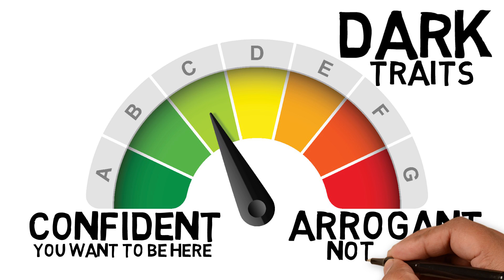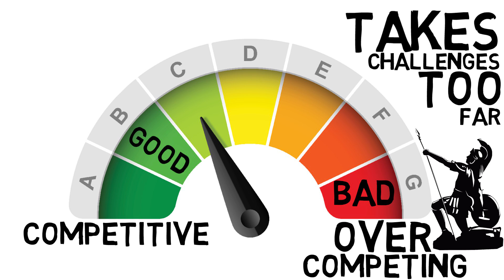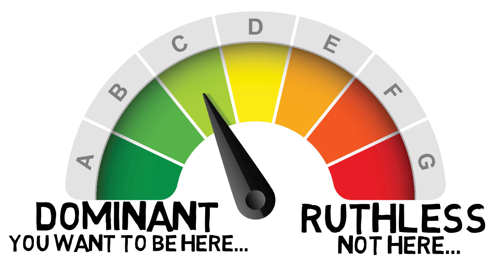4 SIGNS You're A DARK ALPHA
Ever wondered if...while trying to become a better man. you might've unknowingly slipped into the dark side of, what some would call The Alpha? If your everyday behavior matches THESE 4 signs -- then it's time to take a step back and decide if you're actually improving. or simply sliding into the dark side of alpha male traits.